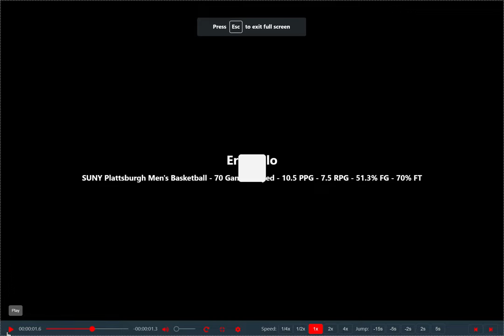Erik Salo Plattsburgh Basketball Highlights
Erik Salo SUNY Plattsburgh Men's Basketball highlights. 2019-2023. Plattsburgh Cardinals Men's Basketball. SUNYAC Men's Basketball.